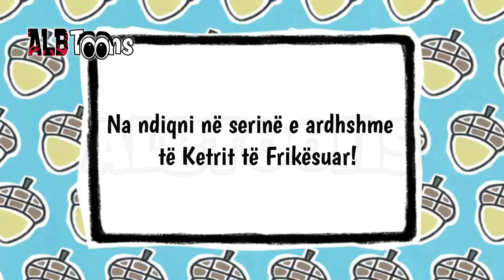Ketri i Frikësuar Episodi 5 - Dubluar në Shqip